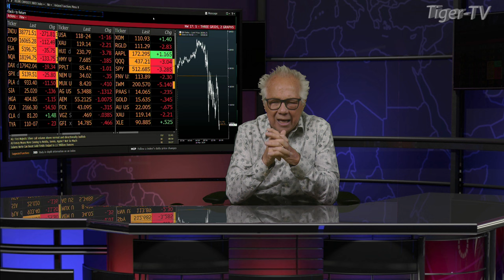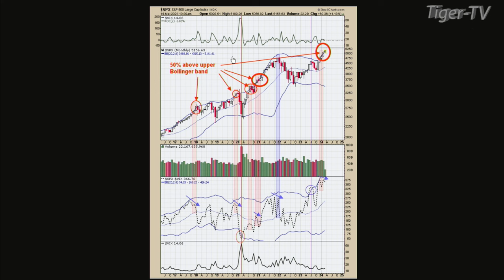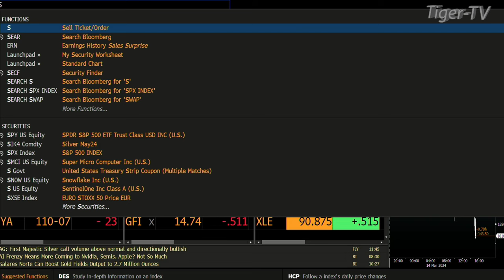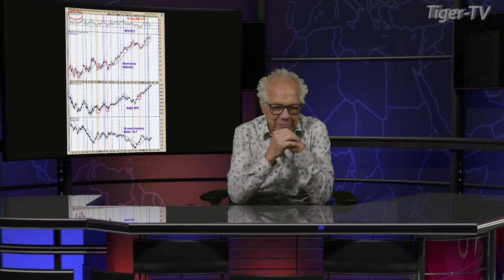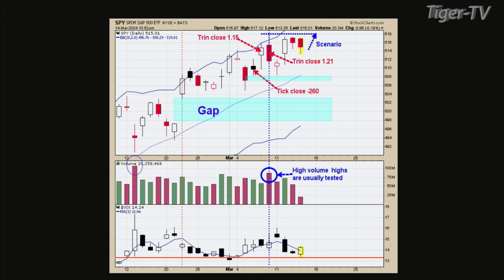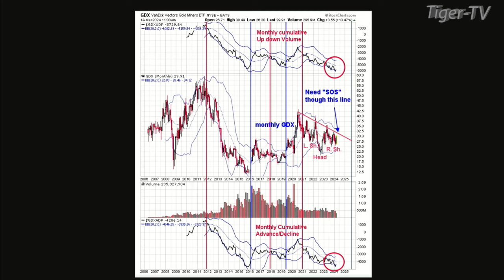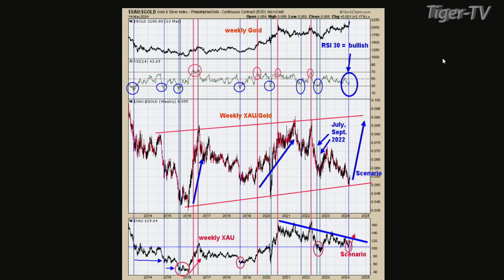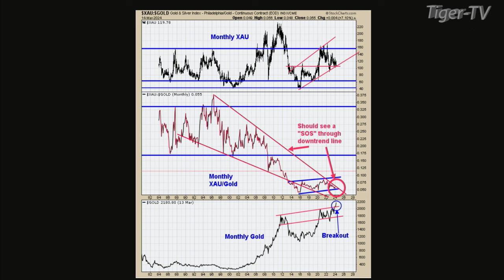March 14th, Tim Ord Interview on the Tom O'Brien Show - 2024